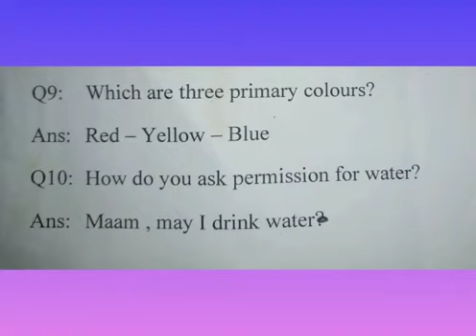Gk/isl KG week 4 day 1